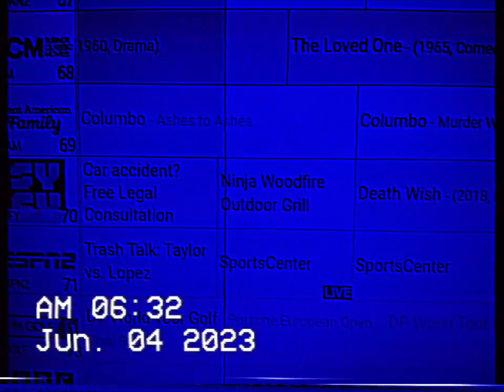SYFY IN CORPUS CHRISTI TX